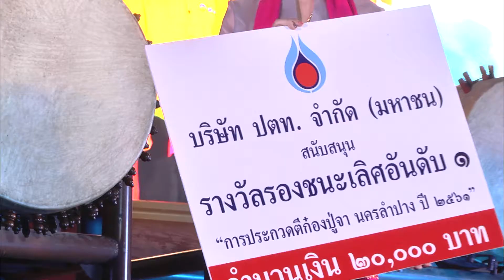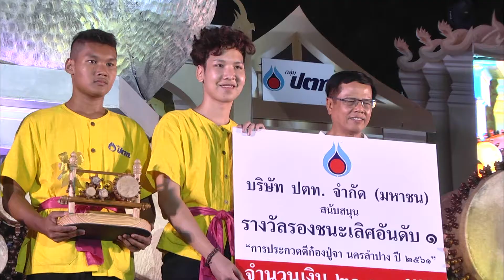09 เม.ย. 61 จ.ลำปาง เปิดเวทีรอบชิงชนะเลิศคัดเลือกสุดยอดทีมฝีมือ “การตีก๋องปู่จา นครลำปาง”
ที่บริเวณสวนสาธารณะเขลางค์นคร ตำบลสบตุ๋ย อำเภอเมือง จังหวัดลำปาง นายทรงพล สวาสดิ์ธรรม ผู้ว่าราชการจังหวัดลำปาง เป็นประธานพิธีอัญเชิญถ้วยพระราชทานสมเด็จพระนางเจ้าสิริกิติ์ พระบรมราชินีนาถ ในรัชกาลที่ 9 ขึ้นประดิษฐานบนแท่นหน้าพระบรมฉายาลักษณ์ ทำพิธีเปิดการแข่งขัน “การตีก๋องปู่จา นครลำปาง” ชิงถ้วยพระราชทานฯ ครั้งที่ 17 รอบชิงชนะเลิศ โดยทาง บริษัท ปตท.จำกัด(มหาชน) ได้ร่วมกับ จังหวัดลำปาง จัดการประกวดแข่งขันขึ้น ซึ่งทางคณะกรรมการตัดสินได้ทำการคัดเลือกทีมที่มีฝีมือในการตีก๋องปู่จาที่ดีที่สุด 3 ทีม จากจำนวนทั้งหมด 13 ทีมในรอบแรก เข้ามาแข่งขันกันในรอบสุดท้ายเพื่อทำการเฟ้นหา ทีมที่เป็นสุดยอดฝีมือของจังหวัดลำปาง โดย 3 ทีม ที่ผ่านการแข่งขันในรอบแรกเข้ามาสู่รอบชิงชนะเลิศ ได้แก่ทีมจากอำเภอเมืองลำปาง อำเภอเถิน และอำเภองาว(แชมป์เก่า)
สำหรับการแข่งขันในรอบชิงชนะเลิศได้มีการเปิดพื้นที่เวที ให้ทีมตัวแทนเยาวชน ซึ่งมีความสามารถในการตีก๋องปู่จา จากทั้ง 3 อำเภอ ได้ออกมาแสดงฝีมือโชว์ลีลาการตีกลองกันอย่างเต็มที่ ด้วยท่วงท่าทำนองการตีกลองสองจังหวะ ประกอบด้วย จังหวะพุทธบูชา และจังหวะสะบัดชัย ซึ่งทั้ง 3 ทีม สามารถแสดงโชว์ได้อย่างทัดเทียมกัน ด้วยจังหวะ บทเพลง และท่วงท่าการตีที่เป็นเอกลักษณ์เฉพาะแตกต่างกัน ตามที่แต่ละทีมได้พัฒนาคิดค้นขึ้น จนถือได้ว่าเป็นบทเพลงการตีก๋องปู่จาประจำของแต่ละอำเภอ และได้นำมาเป็นบทเพลงในการแสดงโชว์ลีลาวาดลวดลายการตีก๋องปู่จา เพื่อทำการแข่งขันในสุดท้าย โดยมีเป้าหมายเป็นรางวัลแห่งเกียรติยศ ถ้วยพระราชทานของสมเด็จพระนางเจ้าสิริกิติ์ พระบรมราชินีนาถ ในรัชกาลที่ 9
โดยผลการแข่งขันปรากฏว่า ทีมเยาวชนจากอำเภองาว ยังสามารถรักษาแชมป์เอาไว้ได้ คว้ารางวัลชนะเลิศติดต่อกันเป็นปีที่สอง ได้รับเงินรางวัลสนับสนุนบำรุงทีม จำนวน 30,000 บาท พร้อมเกียรติบัตรเชิดชูเกียรติ และถ้วยรางวัลพระราชทานของ สมเด็จพระนางเจ้าสิริกิติ์ พระบรมราชินีนาถ ในรัชกาลที่ 9 ส่วนทีมรองชนะเลิศอันดับ 1 ได้แก่ ทีมเยาวชนจากอำเภอเถิน ได้รับเงินรางวัลสนับสนุนบำรุงทีม 20,000 บาท พร้อมเกียรติบัตรเชิดชูเกียรติ และรองชนะเลิศอันดับ 2 ได้แก่ ทีมเยาวชนจากอำเภอเมืองลำปาง ได้รับเงินรางวัลสนับสนุนบำรุงทีม 10,000 บาท พร้อมเกียรติบัตรเชิดชูเกียรติ
ทั้งนี้ “การตีก๋องปู่จา” ถือเป็นประเพณีท้องถิ่นดั้งเดิมที่มีคุณค่าของ จ.ลำปาง ซึ่งการจัดการประกวดแข่งขัน “การตีก๋องปู่จา” มีจุดมุ่งหมาย คือเพื่อต้องการจะอนุรักษ์ให้วัฒนธรรมการตีก๋องปู่จา ได้คงอยู่คู่กับชาวนครลำปางสืบไป โดยการจัดกิจกรรมได้รับการสนับสนุนงบประมาณจาก บริษัท ปตท.จำกัด(มหาชน) มาอย่างต่อเนื่องตลอดระยะเวลา 17 ปี โดยงบประมาณทั้งหมดที่ได้รับ ได้นำมาใช้ในการจัดการประกวดแข่งขัน และจัดทำกลองซ้อมที่ผลิตจากถังน้ำมันของ บริษัท ปตท. มอบให้กับกลุ่มอนุรักษ์ “การตีก๋องปู่จา” ของอำเภอต่างๆ ในพื้นที่จังหวัดลำปาง เพื่อให้กลุ่มเยาวชนในแต่ละพื้นที่ได้ใช้ในการฝึกซ้อมตีก๋องปู่จา พร้อมทั้งได้ดำเนินการควบคู่ไปกับการนำวิทยากรก๋องปูจา ออกตระเวนให้คำแนะนำในการฝึกซ้อมการตีก๋องปู่จาอย่างถูกต้อง ตามวิถีวัฒนธรรมท้องถิ่นที่ได้รับสืบทอดมาจากครูกลอง และได้นำมาถ่ายทอดสู่เยาวชนทั่วทุกชุมชนในทุกอำเภอ โดยมีเจตนารมณ์ที่มุ่งมั่น ในการที่จะฟื้นฟูวัฒนธรรมประเพณีการตีก๋องปู่จา ซึ่งเป็นอัตลักษณ์ของชุมชนพื้นถิ่นนครลำปาง ให้คงอยู่อย่างยั่งยืนสืบทอดสู่เยาวชนรุ่นลูกรุ่นหลานต่อไป